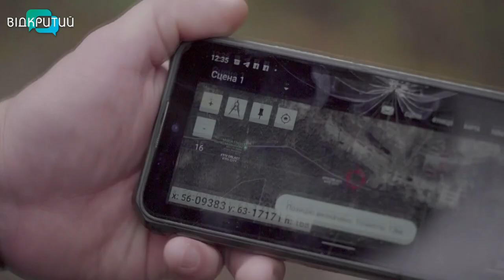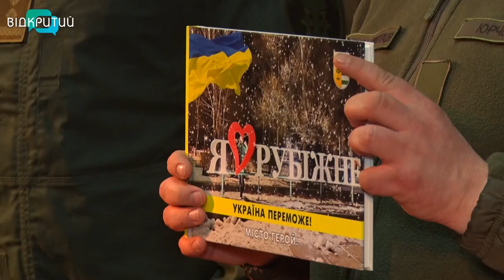Нацгвардія України святкує річницю створення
Вони щодня несуть бойову службу. Вони присвятили себе захисту держави. Вони об’єднані втратами та перемогами. І вони б’ються за свободу та незалежність України. Нацгвардія України святкує річницю створення. Військовому формуванню - 9 років. Їх день народження припадає на  26 березня. І спеціально до свята - у Дніпрі нагородили бійців, які тримали і тримають оборону країни.